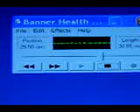Banner Health Chatter dgj567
^:8(4*?76^  Bored at the hospital?  Try this: First, use your I-Pad, Laptop PC, Internet enabled phone or other device to connect to the hospital's WI-Fi network.   Get on the internet. Find a suitable app for your device that will tie you into the appropriate radio or police scanner network.  Dial in the frequency of your hospital on the scanner app and no more boredom.  You'll hear all the activity on the hospital's communications systems courtesy of local scanner enthusiasts monitoring and providing internet connectivity.  Nurses, patient transport, doctors, security, ambulances, maybe even something about you. Google these terms to get going: FCC, radio reference, Live Police Scanner, App, Android Phone Police, scanner iphone, ipod touch, ipad, mobile scanners, live Internet radio stations, cell phone BlackBerry, scanner streaming.  Many sites record and archive this material, you can hear what was going on last week or last year!  Listen to my samples, kind of crude 'cause I copied from my ipad using my cell phone camera. Happy listening.